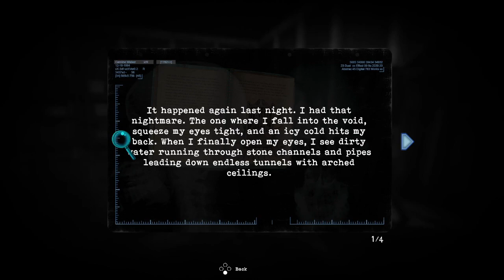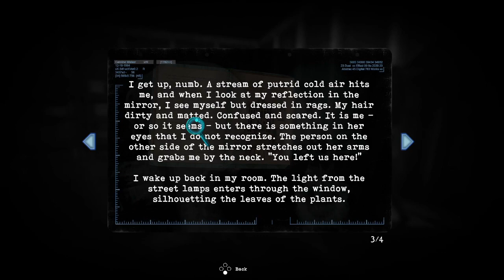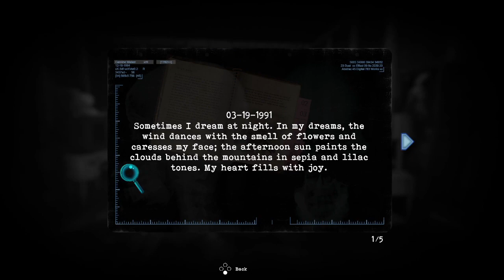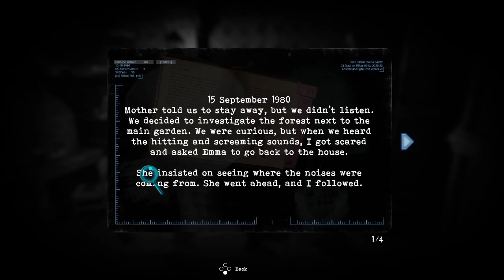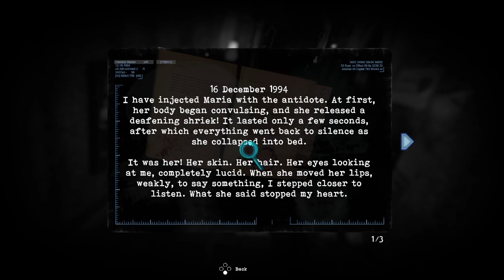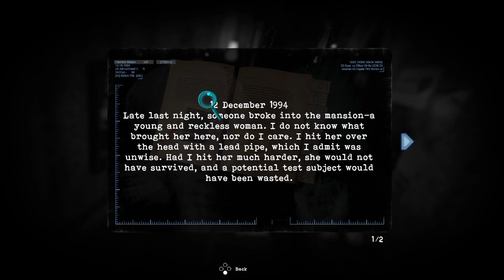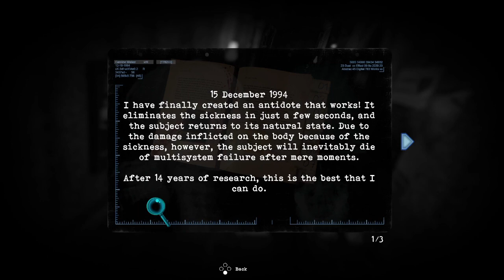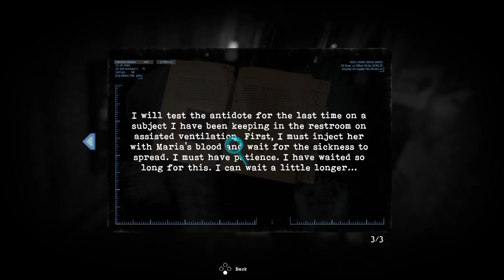Let's Play Tormented Souls Pt. 21 - Twinsies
Inside Anna's last home in the sewers, Caroline pieces together a pretty big plot twist that you probably guessed but hey, it's still pretty cool!